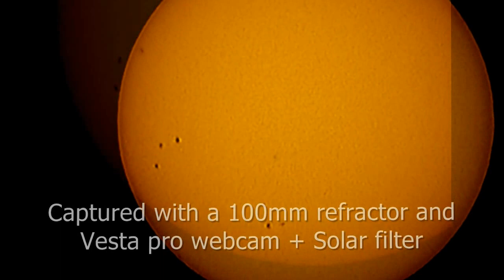Sun 10 November, 2012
Sunspots captured with a 100mm refractor and Vesta pro webcam + Solar filter.